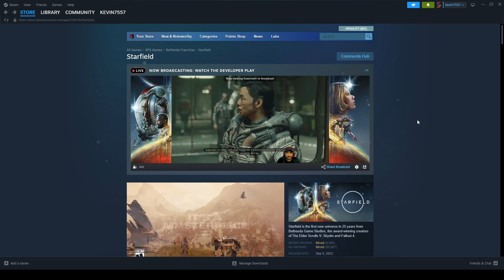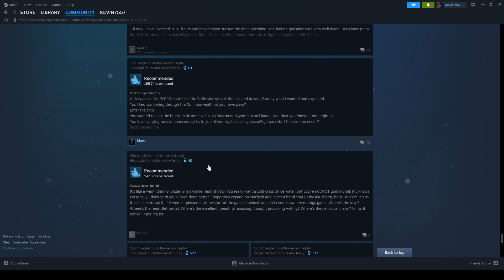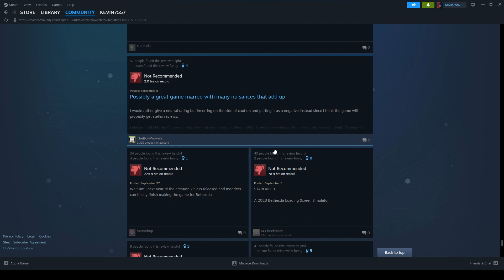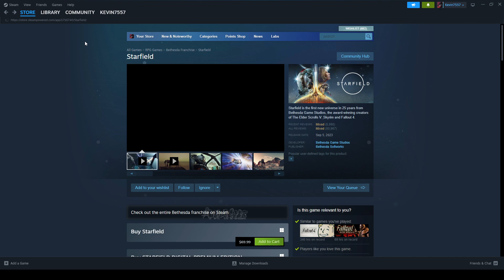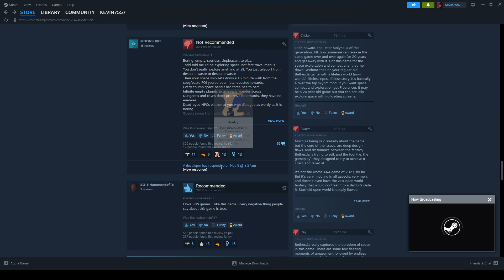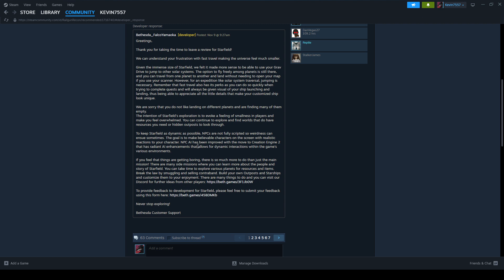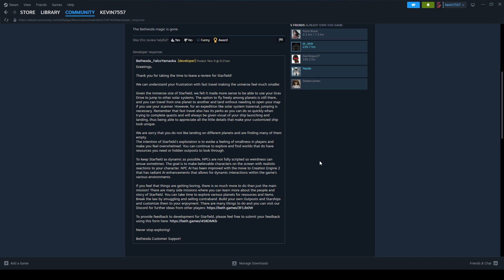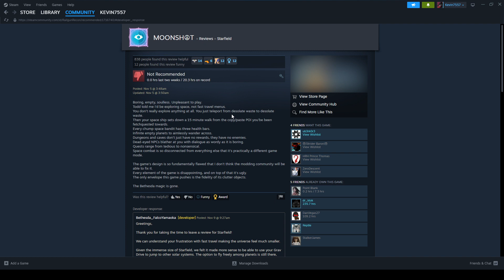Bethesda has a narcissist temper tantrum and mass comments on negative reviews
Bethesda has gone on a narcissist temper tantrum as unknown internal issues are ramping up. A huge swath of negative reviews on Starfield on Steam have received comments, sales pitches, and instructions on how you are playing wrong or are just wrong for not appreciating Bethesda's genius.